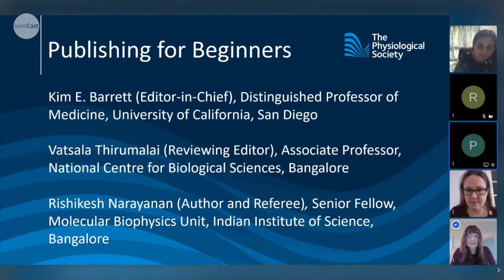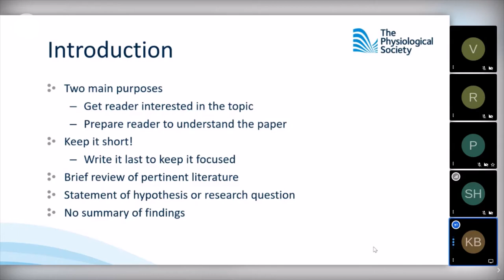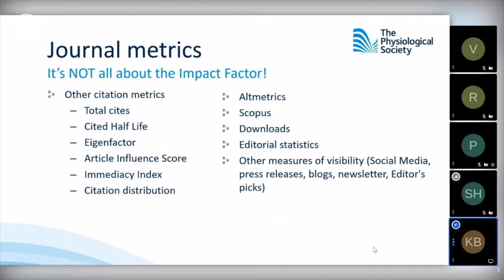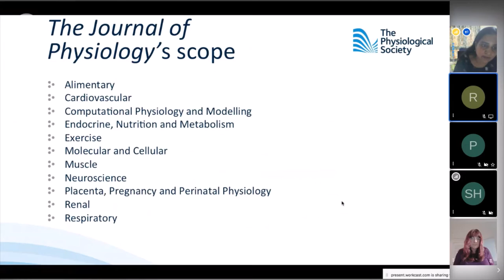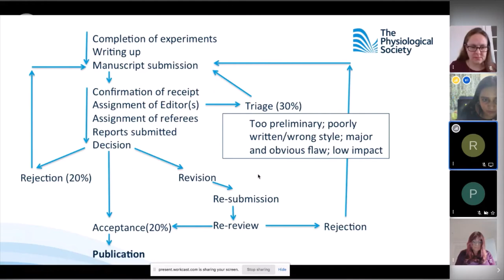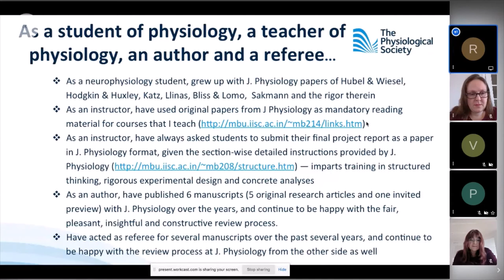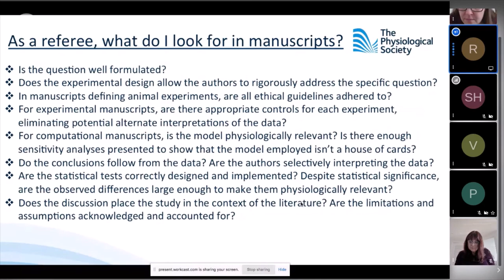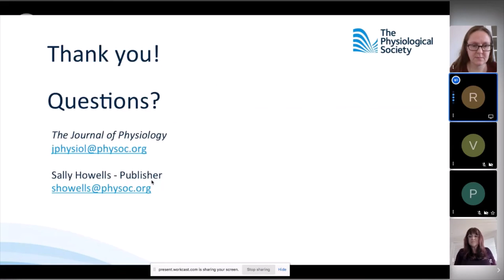Publishing for Beginners - for ECRs in India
Kim E Barrett (Editor-in-Chief), Distinguished Professor of Medicine, University of California, San Diego.

Vatsala Thirumalai (Reviewing Editor), Associate Professor, National Centre for Biological Sciences, Bangalore.

Rishikesh Narayanan (Author and Referee), Senior Fellow, Molecular Biophysics unit, Indian Institute of Science, Bangalore.